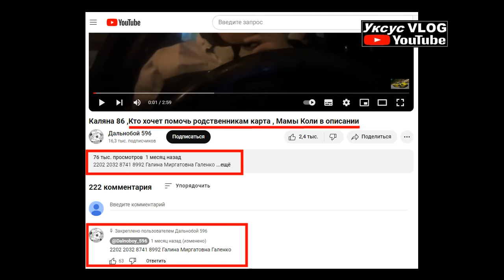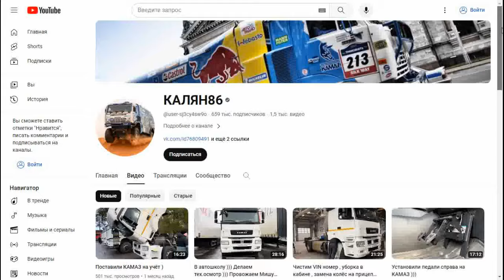Бесславный конец Калян86 | Долги,алкоголь,энергетики | Блогер миллионер оказался нищим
Калян 86.
КАЛЯН86.
Николай Галенко.
Дмитрий Радостин.
Дальнобой.